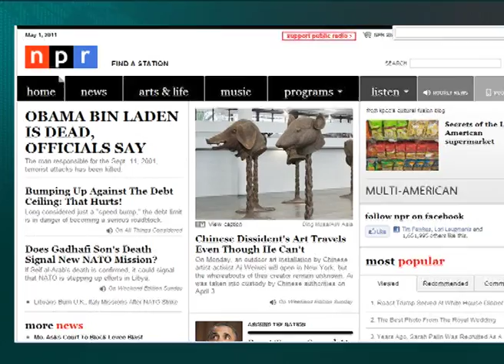Obama is Dead 12 Noon